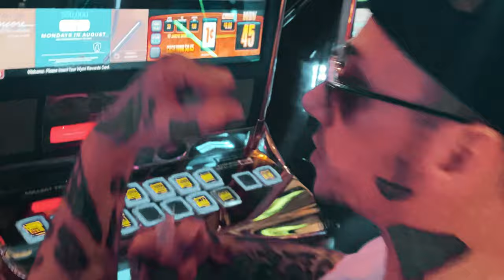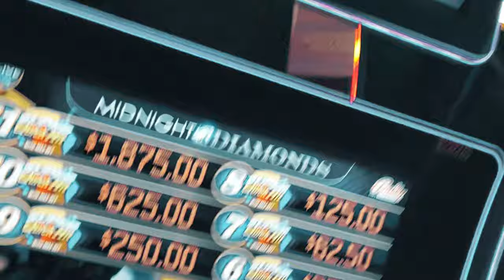Lil Frosti x Hush Harding - Encore (Official Video)